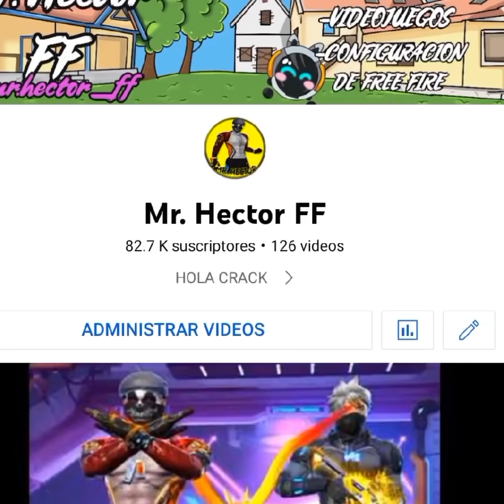CAZANDO TÓXICOS EN DUELO DE ESCUADRAS CON EL KARMA😈 (APUESTO MI CUENTA EN UN PVP PARTE 5)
HOLA CRICKS ESPERO ESTEN BIEN , ME AYUDAN DEJANDO SU LIKE  🥺🥰

😼ETIQUETAS😈
Cazando tóxicos en clasificatoria
Cazando tóxicos en free fire
Donato vs mrstiven
Garena free fire
Machika y antronixx se separaron
The donato toxico
Yord el caza tóxicos
thedonato
toxicos
Kreck gamer free fire
A3 sag
a3 sag subiendo heroico
a3 sag highlights
Zen zoto
Antony mtz
free fire emulador
sag free fire
free fire live
free fire truco
ipad free fire
evento free fire
me banean de free fire
a3 sag vs mrstiven
Free fire
Gran maestro
Juego con el top global 1
Sakura tóxico en clasificatoria free fire
Sakura tóxico y su novia cuernitos dorados me piden 2vs1😱😭
como mejorar en free fire
como subir puntos en free fire
consejos de gran maestro
el mejor jugador de free fire
free fire gran maestro
gran maestro free fire
gran maestro hacker
llegando a gran maestro
llegando a gran maestro free fire
sakura
top global free fire
Cazando veteranos en clasificatoria
Cazando veteranos en free fire
cazando interesadas
Harrix cazando tóxicos
mrhectorff
el karma en free fire
free fire wtf moments
donato y azoz free fire
free fire hectorino
yair17
thehectorino
Hectorino en vivo
El primo de donato
Juego con hectorino
Encontré a zelika en clasificatoria free fire
antronixx g
actualizacion free fire
Juego con donato
gracioso
free fire video
influencer
Juego con influencer